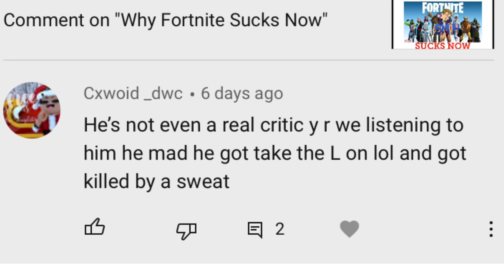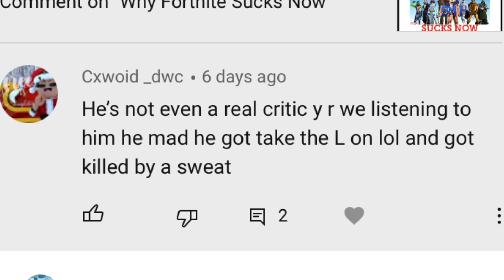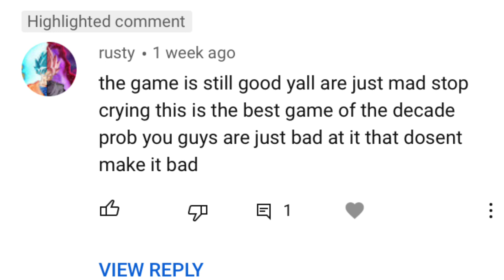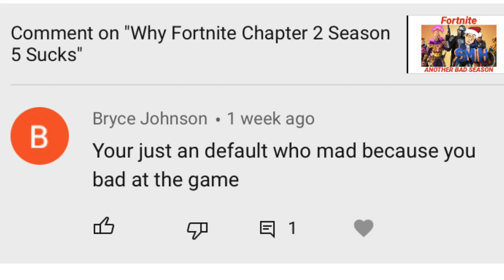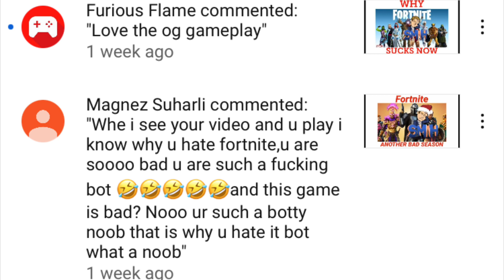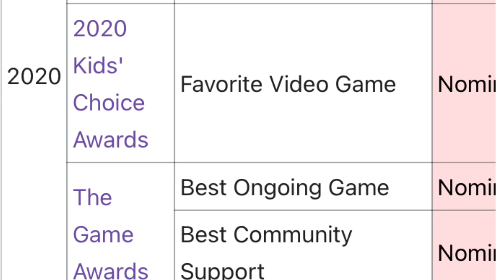Fortnite Fanboys Try To Defend Fortnite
In my last few Fortnite rants, I have gotten lots of criticism and dumb hate comments which most of them were made by 9 to 12 year olds. This video, I have responded to some of them.